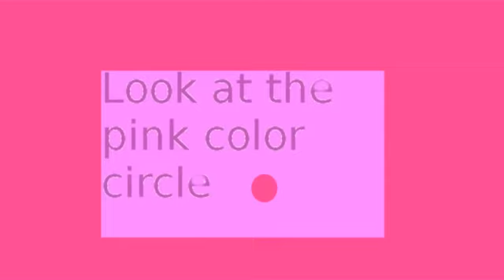Look at the pink color circle! .by (Kewin kiwi)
That's Awesome
I maked this animation with  Tupi Open 2D Magic and Gimp 2.8